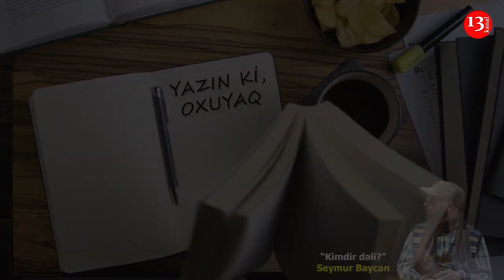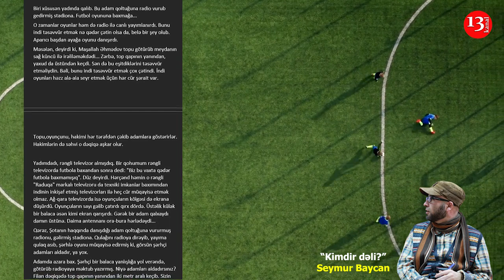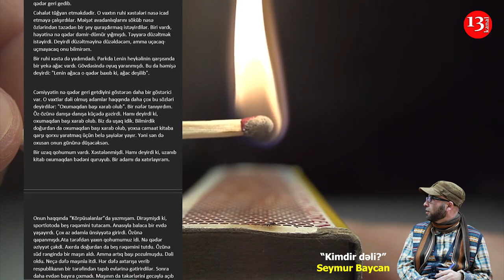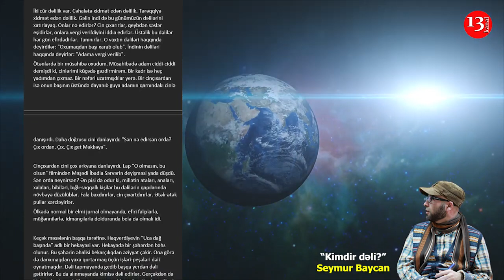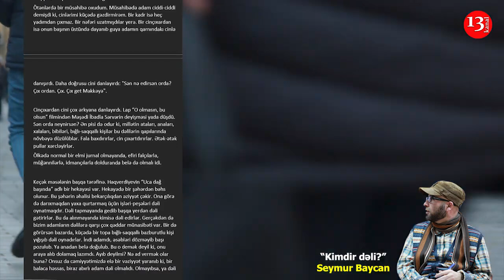Kimdir dəli? - Seymur Baycan-Kanal13-də PODCAST: Yazın ki, OXUYAQ